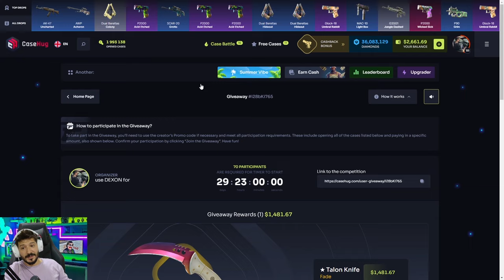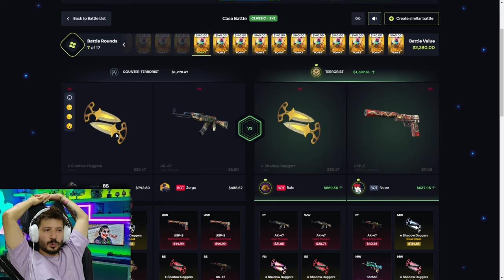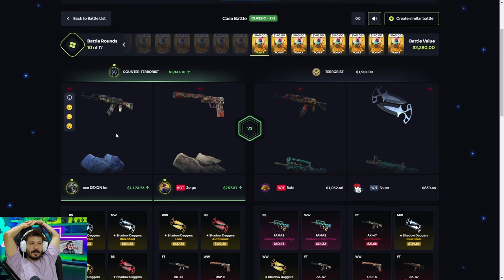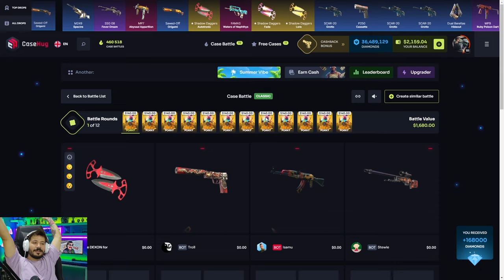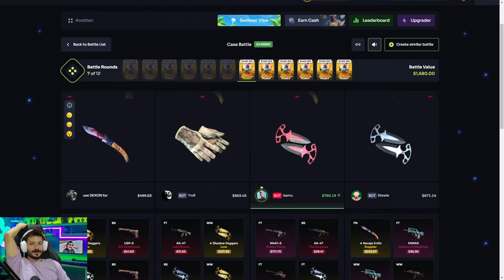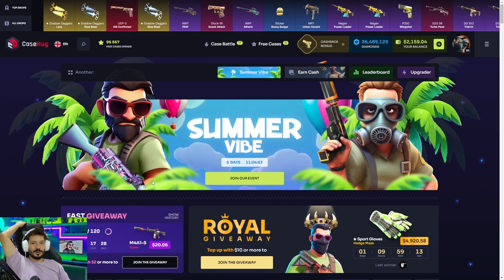BU NASIL DRAGON LORE Casehug Promo Code giveaway